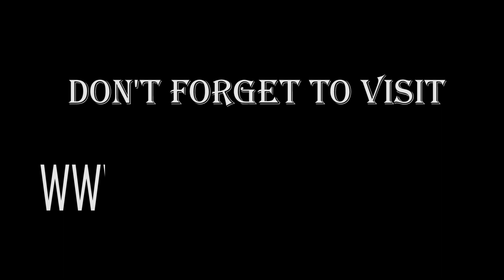अपहरण र ज्यान मार्ने धन्दातिर लाग्ने तयारी हो कि कसो मन्त्रीज्यू ?